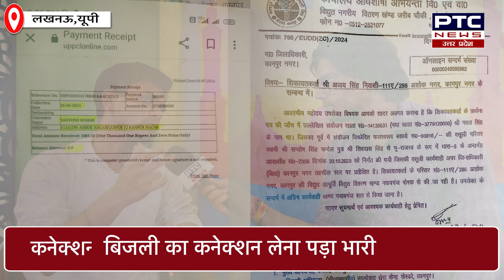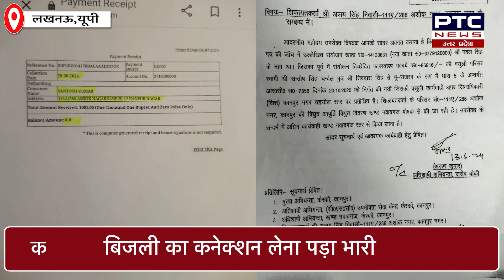Kanpur:अंग्रेजों के जमाने का बिजली का बिल देख युवक को आ गए चक्कर, नहीं हुई सुनवाई || PTC News UP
Kanpur:अंग्रेजों के जमाने का बिजली का बिल देख युवक को आ गए चक्कर, नहीं हुई सुनवाई   बिजली कनेक्शन लेने पर मिला 113 साल पुराना बिजली का बकाया!
    Kanpur Electricity Connection